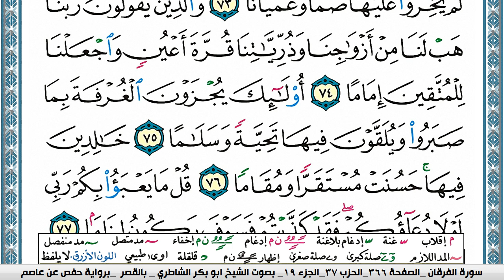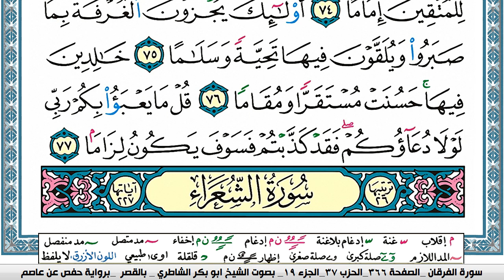سورة الفرقان مكتوبة ابو بكر الشاطري Surah Al Forkan Abu Bakr Al-Shatri | القرآن الكريم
سورة البقرة
سورة ال عمران
سورة النساء
سورة المائدة
سورة الأنعام
سورة الأعراف
سورة الأنفال
سورة التوبة
سورة يونس
سورة هود
سورة يوسف
سورة الرعد
سورة ابراهيم
سورة الحجر
سورة النحل
سورة الإسراء
سورة الكهف
سورة مريم
سورة طه
سورة الأنبياء
سورة الحج
سورة المؤمنون
سورة النّور
سورة الفرقان
سورة الشعراء
سورة النّمل
سورة القصص
سورة العنكبوت
سورة الرّوم
سورة لقمان
سورة السجدة
سورة الأحزاب
سورة سبأ
سورة فاطر
سورة يس
سورة الصافات
سورة ص
سورة الزمر
سورة غافر
سورة فصّلت
سورة الشورى
سورة الزخرف
سورة الدّخان
سورة الجاثية
سورة الأحقاف
سورة محمد
سورة الفتح
سورة الحجرات
سورة ق
سورة الذاريات
سورة الطور
سورة النجم
سورة القمر
سورة الرحمن
سورة الواقعة
سورة الحديد
سورة المجادلة
سورة الحشر
سورة الممتحنة
سورة الصف
سورة الجمعة
سورة المنافقون
سورة التغابن
سورة الطلاق
سورة التحريم
سورة الملك
سورة القلم
سورة الحاقة
سورة المعارج
سورة نوح
سورة الجن
سورة المزّمّل
سورة المدّثر
سورة القيامة
سورة الإنسان
سورة المرسلات
سورة النبأ
سورة النازعات
سورة عبس
سورة التكوير
سورة الإنفطار
سورة المطفّفين
سورة الإنشقاق
سورة البروج
سورة الطارق
سورة الأعلى
سورة الغاشية
سورة الفجر
سورة البلد
سورة الشمس
سورة الليل
سورة الضحى
سورة الشرح
سورة التين
سورة العلق
سورة القدر
سورة البينة
سورة الزلزلة
سورة العاديات
سورة القارعة
سورة التكاثر
سورة العصر
سورة الهمزة
سورة الفيل
سورة قريش
سورة الماعون
سورة الكوثر
سورة الكافرون
سورة النصر
سورة المسد
سورة الإخلاص
سورة الفلق
سورة النّاس
القران الكريم
المصحف كامل

KonoozAlhuda
konoozalhuda
konooz
Konooz Alhuda
كنوز الهدى,
كنوز الهدي,
كنوز,
الهدى,
الهدي,
قران كريم
قرآن كريم
قرءان كريم
قران
قرآن
قرءان
القران الكريم
القرآن الكريم
القرءان الكريم
القران
القرآن
القرءان